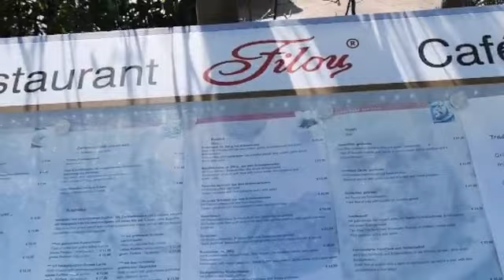First gala sa beach of the Yr. Ost sea Germany